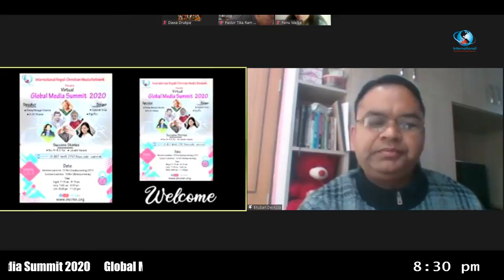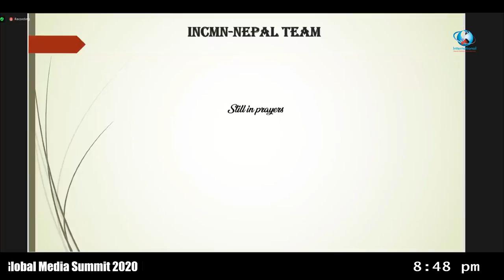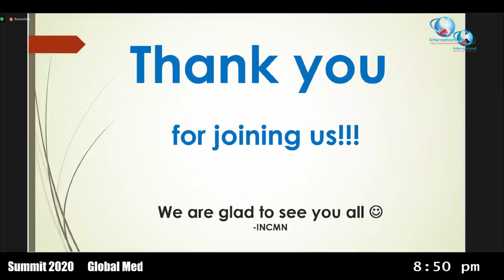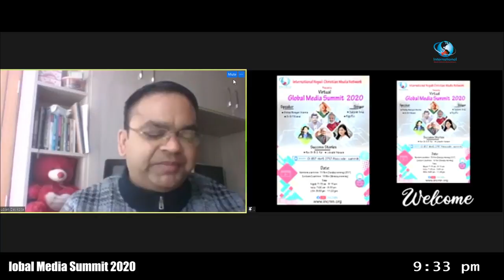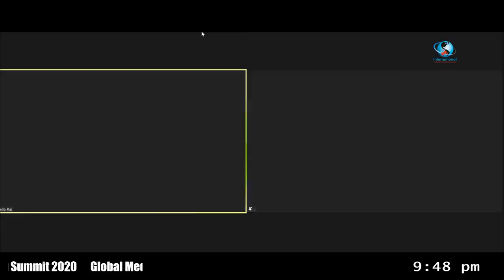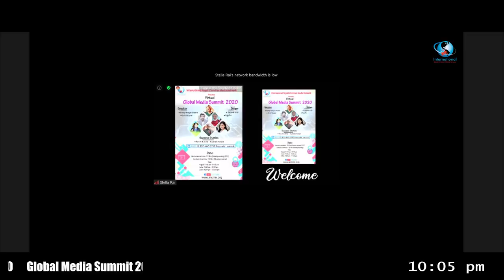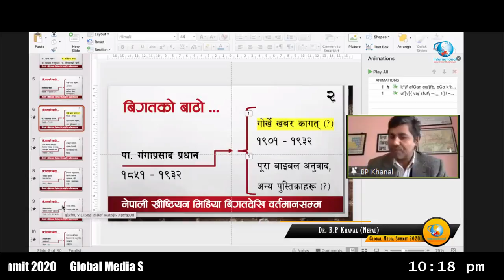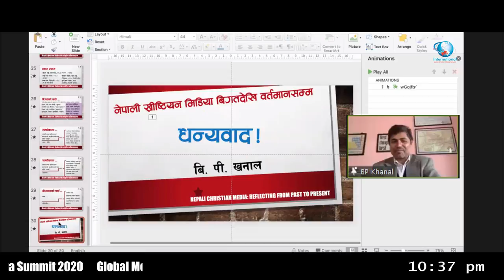Global Media Summit 2020 by International Nepali Christian Media Network-FULL VIDEO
कृपया अनावश्यक कमेन्ट गरी समय बर्बाद नगर्नुहाेला । प्रकाशन हुनेछैन । धन्यवाद । तपाइँकाे लागि येशूकाे सेवक थाेमस बाेगटी । जयमसिह ।